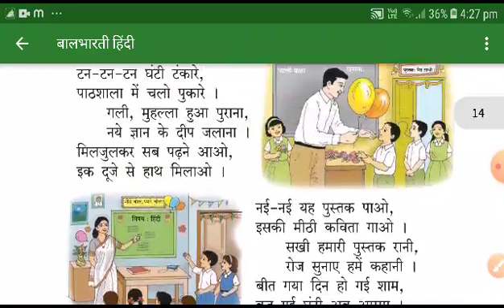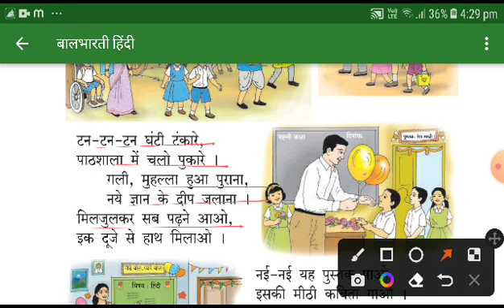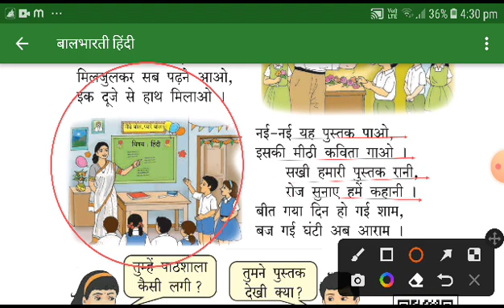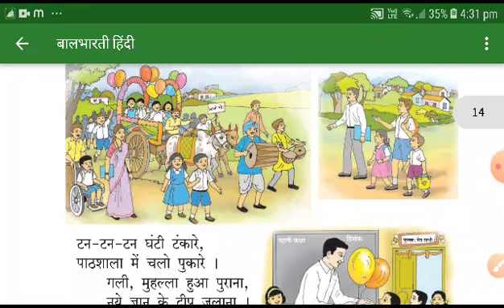Class 1 Hindi Bhad Bhad geet